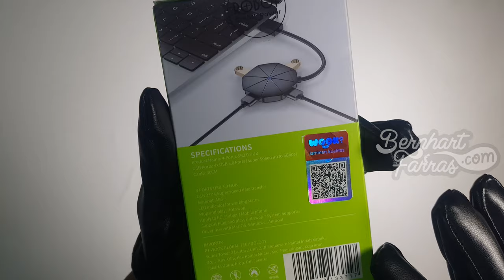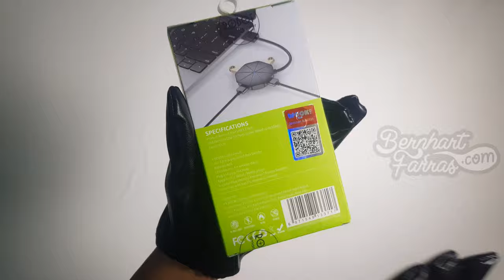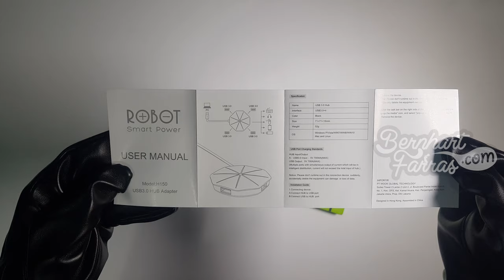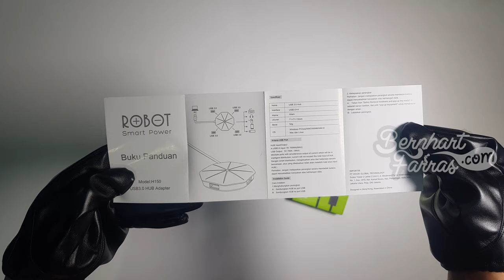Unboxing 4 Port USB 3.0 HUB | Membuka Kotak / 4K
Unboxing 4 Port USB 3.0 HUB

00:00 Opening
00:28 Kotak
01:27 Membuka isi kotak
02:27 4 Port USB 3.0 HUB
04:04 Panduan pengguna (Manual user)
05:49 Tes menggunakan Power Bank
06:18 Tes menggunakan Bluetooth Speaker
07:28 Tes menggunakan Smart Phone
09:29 Tes daya 4 Port USB 3.0 HUB
11:23 Closing